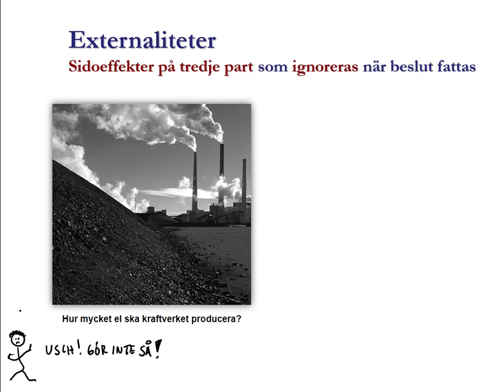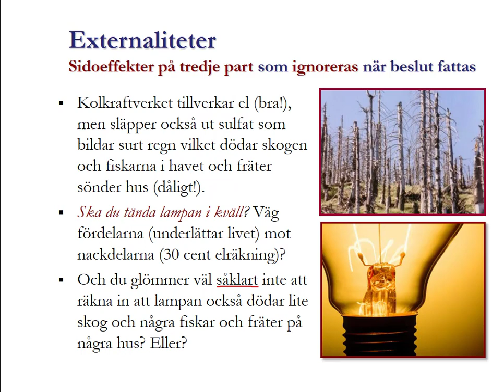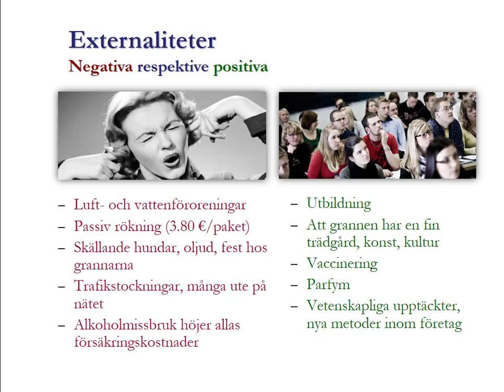48. Negativa externaliteter [Internationell ekonomi]